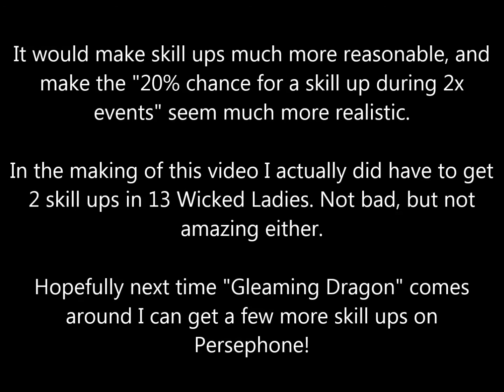Puzzle and Dragons - An idea I have seen suggested before regarding Skill Ups - PAD Suggestion video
I have been thinking of doing videos like this where I have an idea that I like and I try to make a video out of it... If people like this I might do more. I'll probably do more regardless but it will be better if others like it :P